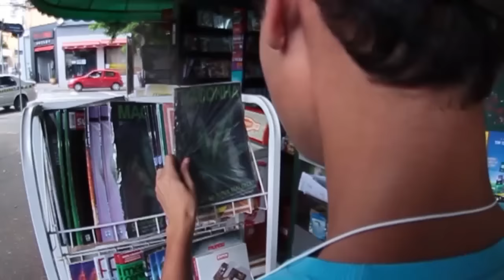TILLFRIO - SAVE SKATEBOARDS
-PSIQUE - SKIN
-GOOD ENOUGH - XXYYXX
-CALMA CARA - SKIN
-JON - SKIN
-LITROS - SKIN
-WASSUP - Sango x GoldLink
-NOVA ERA - SKIN